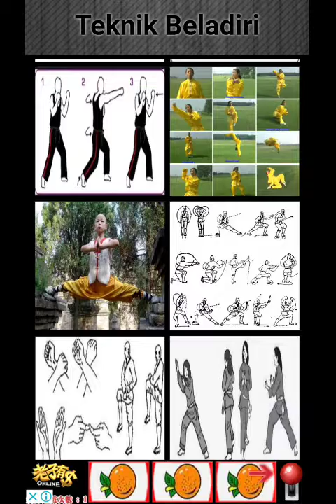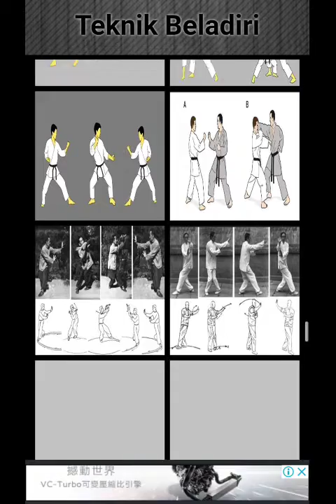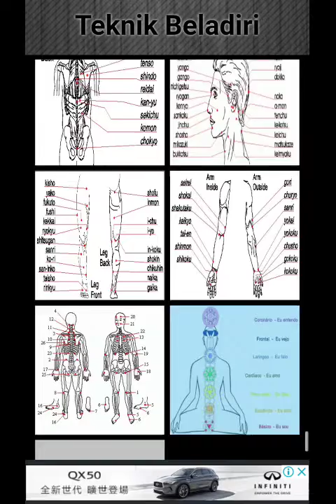record 20181120 172346探索跆拳道功夫武術女子防身術手機程式app